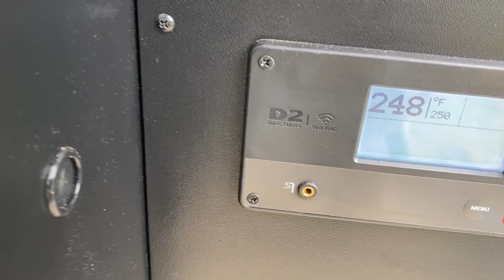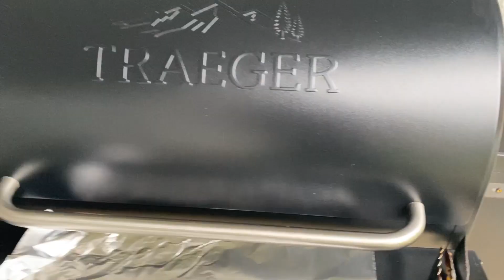RIBS ON THE TRAEGER | COOKING WITH CODY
Follow along as I slow cook some ribs on my Traeger for a Sunday night "clean" cheat meal.

RECIPE:
- 2 racks of ribs
- 4 TBSP canola oil
- Pork & Poultry rub by Traeger

Cover evenly and let sit for 30-45 mins

Cook for 2 hours @ 250 degrees

Wrap in foil and add in some butter

Cook for 2 more hours @ 250 degree

Pull out of foil, cover in BBQ sauce

Cook for 1 more hour @ 250 degrees

Shoutout to Eddie Sobczak for the help on this cooking method.

My AMAZON